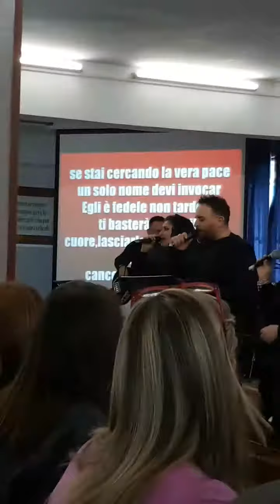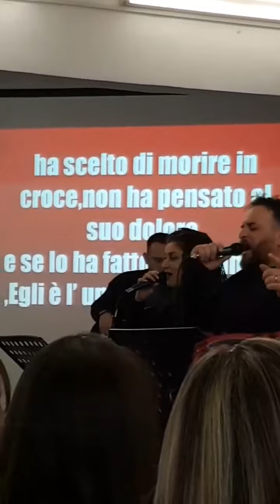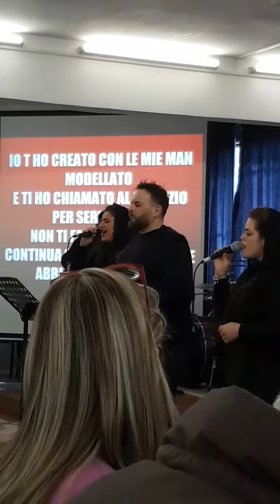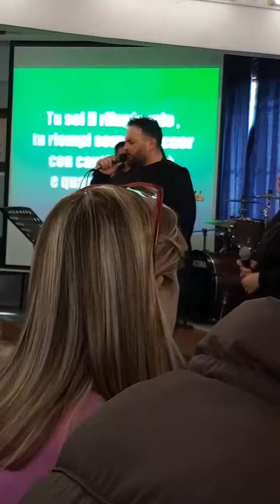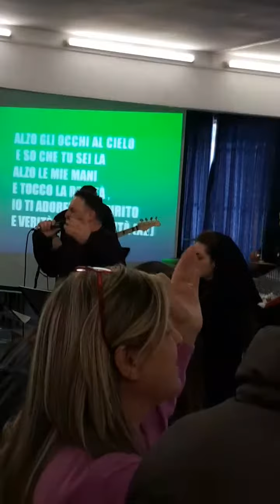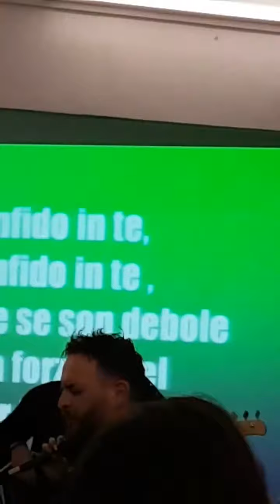DAVIDE VENTRIGLIA ALLA CITTADELLA 17-2-2019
MOMENTI DI ADORAZIONE, NELLA COMUNITÀ DELLA CITTADELLA(Napoli), CON LA PARTECIPAZIONE DEL CARO FRATELLO DAVIDE VENTRIGLIA, CHE TRA L'ALTRO RACCONTERÀ DELLA SUA ESPERIENZA DI FEDE.